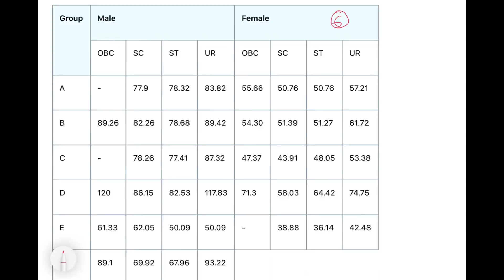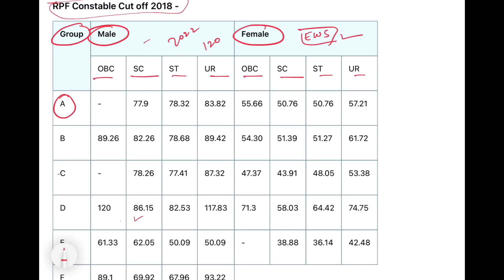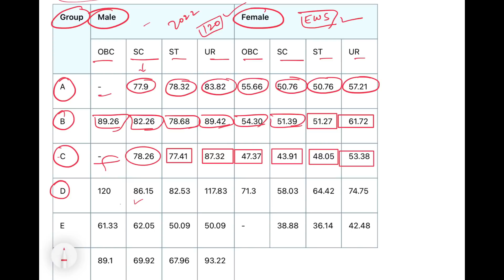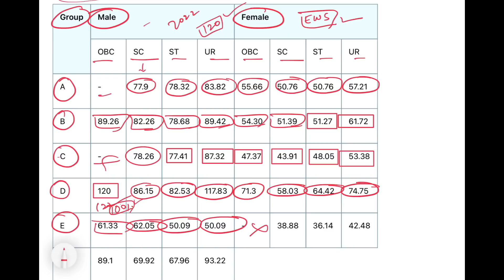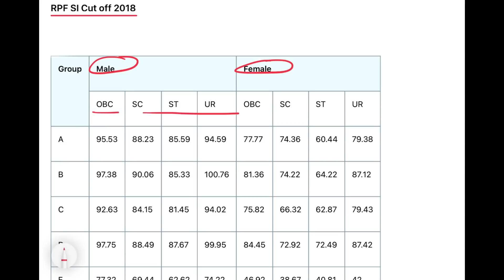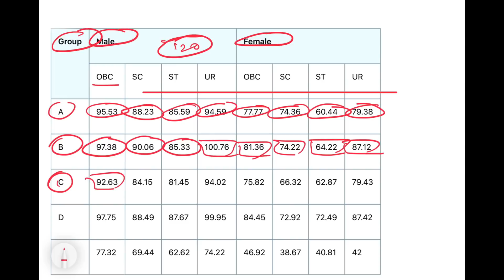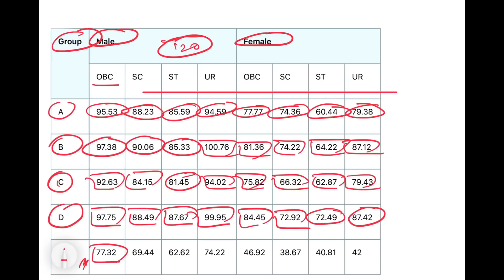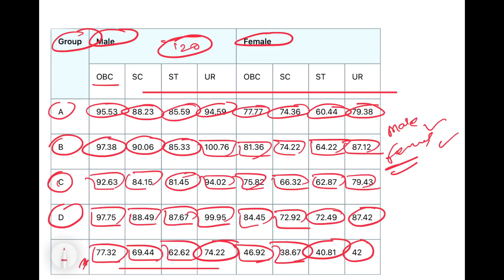RPF Constable & SI Previous Year Cut Off | RPF New Vacancy 2022 | RPF Last Year Cut Off 2018